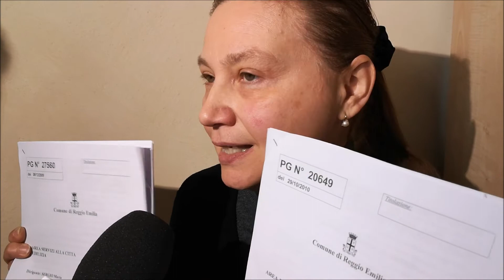Dirigenti indagati, il M5S: “Responsabilità politica di Delrio e Vecchi”